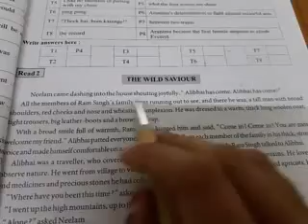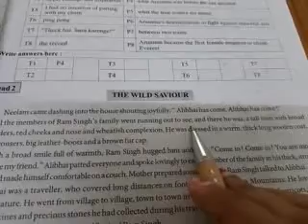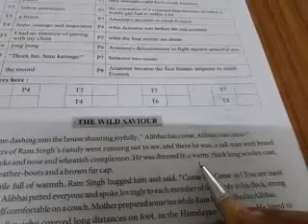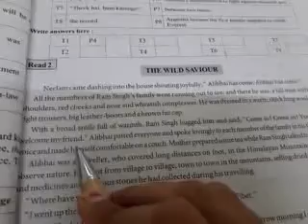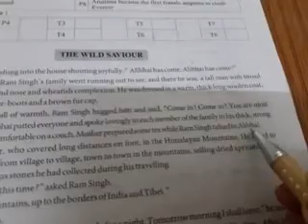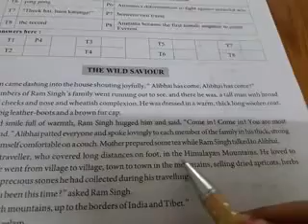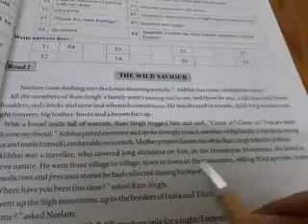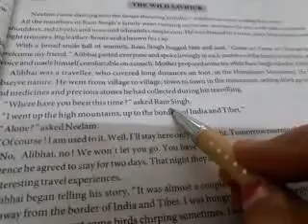Std.11 English Unit 1 Read 2 part 1